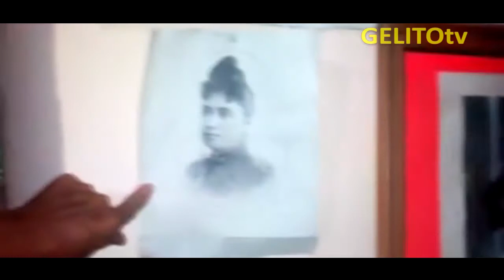HUAMUXTITLAN GRO .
promo de la ciudad de huamuxtitlan , video completo en el siguiente video .